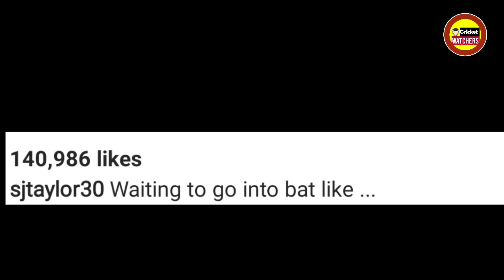Sarah Taylor | ज़ब बिना कपड़ों की तस्‍वीर पोस्‍ट कर के तहलका मचा दिया | और ज़ब धोनी से भी बड़ा रिकॉर्ड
नमस्कार

दोस्तों मेरा नाम अमन और आप का स्वागत है हमारे चैनल Cricket Watchers पे !

Sarah Taylor

इंग्‍लैंड महिला क्रिकेट टीम की अहम सदस्‍य रहीं सारा टेलर के बारे में आज इसलिए बात की जा रही है क्‍योंकि आज ही के दिन यानी 20 मई को उनका जन्‍मदिन होता है. उनका जन्म 20 मई 1989 को हुआ था. सारा ने साल 2006 में भारत के खिलाफ 14 अगस्‍त को लॉडर्स में वनडे डेब्‍यू किया था. जल्‍द ही भारत के खिलाफ 61 गेंदों पर 61 रन की पारी खेलकर उन्‍होंने सुर्खियां बटोरीं. अगले ही साल उन्‍होंने चेन्‍नई में ऑस्‍ट्रेलिया के खिलाफ अपने करियर का पहला शतक जड़ दिया. लेकिन विकेटकीपर के तौर पर उन्‍होंने एक ऐसा रिकॉर्ड बनाया जो धोनी भी अंजाम नहीं दे सके.

टी20 क्रिकेट में धोनी से ज्‍यादा स्‍टंप सारा के नाम है
दरअसल, सारा टेलर के नाम अंतरराष्‍ट्रीय टी20 क्रिकेट में 51 स्‍टंपिंग का रिकॉर्ड दर्ज है. ये आंकड़ा उन्‍होंने 29 साल की उम्र में 90 मैचों में छुआ. वहीं भारतीय क्रिकेट टीम के पूर्व कप्‍तान महेंद्र सिंह धोनी की बात करें तो उनके नाम 98 अंतरराष्‍ट्रीय टी20 मुकाबलों में सिर्फ 34 स्‍टंपिंग ही दर्ज हैं. ये ऐसा रिकॉर्ड है जिस पर सारा को गर्व होगा.

बिना कपड़ों की तस्‍वीर सोशल मीडिया पर की पोस्‍ट
अपने करियर के बीच सारा टेलर तब अधिक सुर्खियों में आ गईं जब उन्‍होंने साल 2019 में अपने इंस्‍टाग्राम अकाउंट पर अपनी बिना कपड़ों की तस्‍वीर शेयर की. इन तस्‍वीरों के अपलोड होते ही बवाल हो गया. इसमें से एक तस्‍वीर में सारा के हाथ में सिर्फ क्रिकेट बैट था. इसके कैप्‍शन में उन्‍होंने लिखा, Waiting to go into bat like… वहीं दूसरी तस्‍वीर में सारा के शरीर पर एक भी कपड़ा नहीं था और हाथों में सिर्फ विकेटकीपिंग ग्‍लव्‍स थे. सारा ने इन तस्‍वीरों की वजह महिला सशक्तिकरण से जुड़े एक अभियान को बताया था. ये अभियान महिला शरीर की समस्‍याओं पर जागरूकता फैलाने के लिए चलाया जा रहा था. हालांकि उनकी टीम की साथी खिलाड़ी ने सारा की काफी आलोचना की थी; एलेक्‍जेंड्रा हार्टले ने तो सारा से ये तक पूछ लिया था कि आपने बिना कपड़ों के बल्‍लेबाजी करने का कब इंतजार किया है?